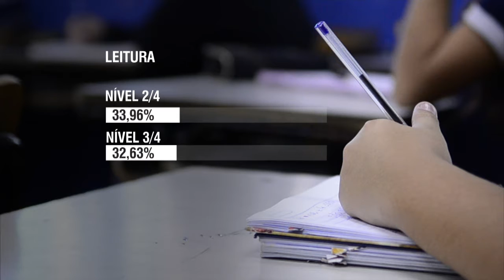MEC divulga dados Avaliação Nacional de Alfabetização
NBR NOTÍCIAS - 17.09.15: O Ministério da Educação (MEC) divulgou os dados da Avaliação Nacional de Alfabetização (ANA) nesta quinta-feira (17). O testes aplicados em novembro de 2014 pela ANA a mais de 2 milhões de estudantes do 3º ano do ensino fundamental das escolas públicas os níveis de leitura e escrita e as habilidades matemáticas. Os dados obtidos servem como parâmetro para criação de políticas públicas e intervenções pedagógicas.